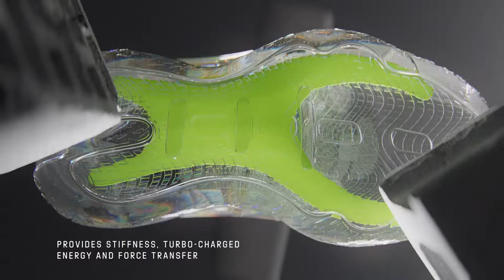DAME 8 SHOESSIGNATURE SHOES FROM DAMIAN LILLARD MADE IN PART WITH RECYCLED CONTENT.